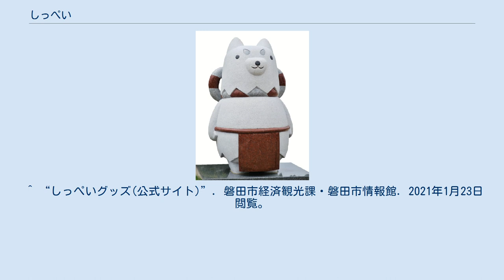しっぺい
しっぺいは、静岡県磐田市の霊犬伝説「悉平太郎」をイメージしたPRマスコットキャラクターである。
 磐田市内の矢奈比売神社（見付天神）に伝わる民話「しっぺい太郎」をモチーフにした、ふくよかな白い犬のキャラクターである。
 民話については矢奈比売神社#霊犬悉平太郎伝説および光前寺#早太郎説話を参照。
 磐田市の市制施行7年目に市のイメージキャラクターとしてきぐるみに出来るデザインを公募、1210点の応募作品の中から平成23年10月に選考委員会を行い10点を選出、同年12月の市民投票によって選ばれた1点が「しっぺい」。
 食品、雑貨、ぬいぐるみなど多様なグッズが各業者により製造販売されている。
 磐田市イメージキャラクター「しっぺい」の使用は原則すべて有償だが、個人的な利用のほか営利を目的とせず、磐田市の知名度向上に貢献すると判断された場合は使用料を免除することができる。
「ぺぺぺい！ぺぺぺい！うれしっぺい！磐田市経済観光課・磐田市情報館. 2021年1月23日閲覧。
磐田市経済観光課・磐田市情報館. 2021年1月23日閲覧。